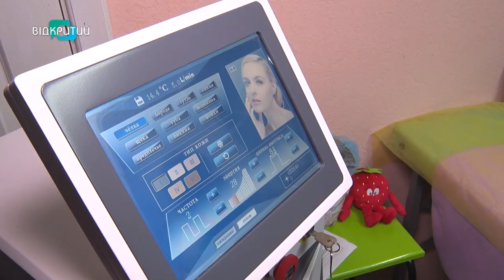В Україні може подорожчати косметика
💄👸🏼 До 50%.  В Україні може подорожчати косметика.
Принаймні про це заявляють самі виробники. Деякі ж дніпрянки кажуть: у такому разі, відмовляться від макіяжу.
Чому ж прогнозують підняття вартості? І чи дійсно підскочать ціни? Дивіться у відео!